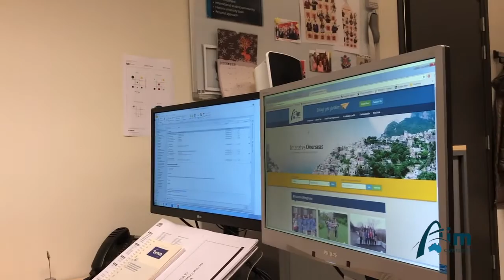Meet Aude from Maastricht University | AIM Overseas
We sat down with Aude Frost, Program Coordinator at Center for European Studies at Maastricht University in The Netherlands. She talks about her thoughts on studying abroad and how it has changed her life personally.

AIM Overseas intensive study programs run during the January and July holidays. They are for Australian university students and are designed with credit transfer and access to OS-HELP in mind.

Most programs run for 3-4 weeks and include academic classes, field trips and cultural activities.